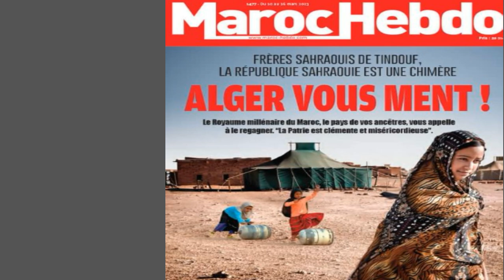V58 - Algerie Maroc : alshareeytube ردي على اليمني أسعد الشرعي و وصفة سريعة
ردي على اليمني أسعد الشرعي و وصفة سريعة
   ندعوك للإشتراك في قناتنا مع تفعيل زر الجرس لكي يصلك جديدنا دائم